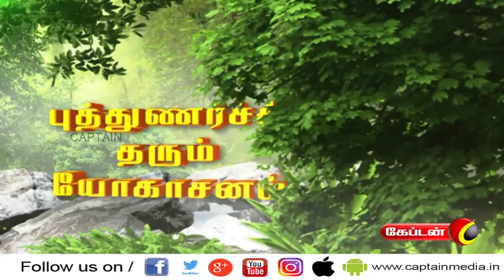தொடை மற்றும் இடுப்பு தசைகளை குறைக்க